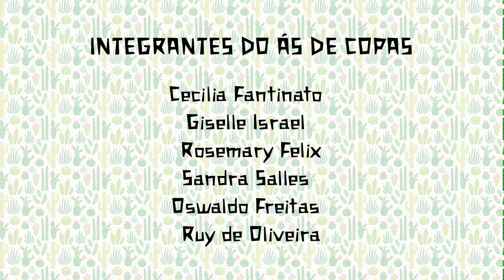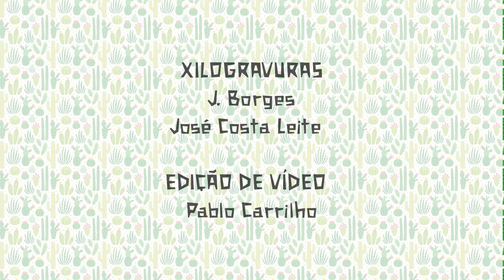Ás De Copas canta "Violeiros"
Ás De Copas canta "Violeiros" de Djavan, letra a partir de Manuel Bandeira.
Arranjo:
Vocal: Ruy de Oliveira
Violão: Domingos Teixeira
Percussão: Marina Chuva

Integrantes do Ás De Copas:
Cecilia Fantinato
Giselle Israel
Rosemary Felix
Sandra Salles
Oswaldo Freitas
Ruy de Oliveira